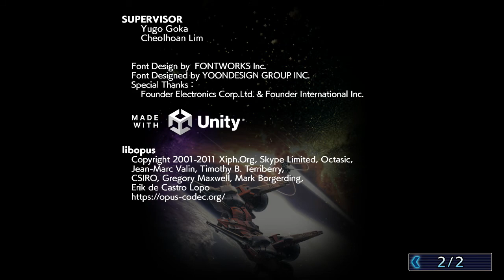Layer Section & Galactic Attack S-Tribute (Nintendo Switch) DEMO - Seven Minutes Gameplay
Layer Section & Galactic Attack S-Tribute for Nintendo Switch. Demo Version.
Released in 1995 by Taito, Layer Section is the home console version of the arcade game RayForce, a vertical shooting game.
Players control X-RAY, a mobile weapon equipped with lock-on lasers and battle against the Con-Human system for the survival of humankind.

You can also play Galactic Attack, the overseas release of Layer Section.

Enjoy the enhanced BGM of the home console game in stereo sound in this title.
The remixed main melodies are tastefully different from their arcade versions!
Nintendo Switch gameplay. Genre: Arcade, Action. E - Everyone